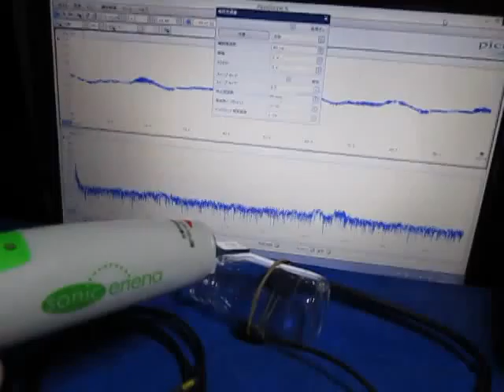超音波発振制御実験 Ultrasonic oscillation control experiment